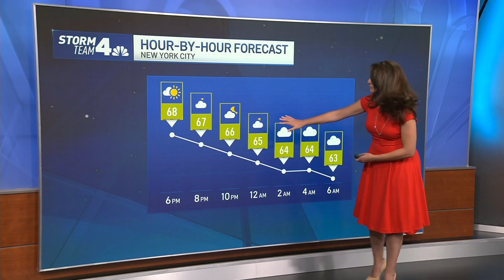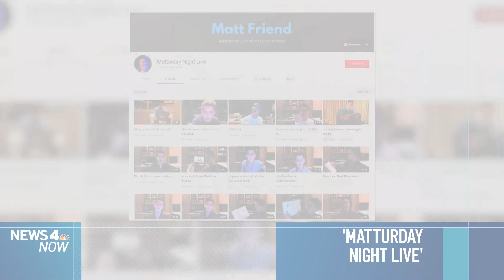Brian Laundrie Preserve Search Appears to Ramp Up Amid New Questions About Date He Vanished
The weeks-long search for Gabby Petito's fiancé Brian Laundrie, who is the FBI's prime person of interest in her disappearance, at Florida's sprawling Carlton Reserve appeared to ramp up in intensity Wednesday, though it wasn't clear why.

The FBI launched a more scaled-back, highly targeted approach when it took the reins from North Port, Florida, police as the lead investigative agency in late September, well after Petito's remains were recovered and acres of terrain scoured.

Their investigation at the Carlton Reserve, where Laundrie had allegedly told his parents he went for a hike in mid-September has been ongoing but local NBC affiliate WFLA reported a more active police presence -- including unmarked law enforcement SUVs -- there Wednesday than has been seen in the past week.

Laundrie's parents initially told investigators that their son told them he was going on a hike in the alligator- and snake-infested 25,000 preserve on Sept. 14. A day ago, the family's lawyer said the Laundries now believe Brian had left to go hiking a day earlier. They didn't report him missing, though, until Sept. 17.